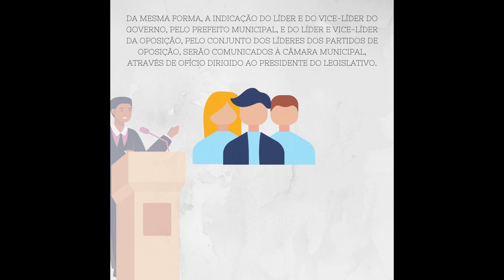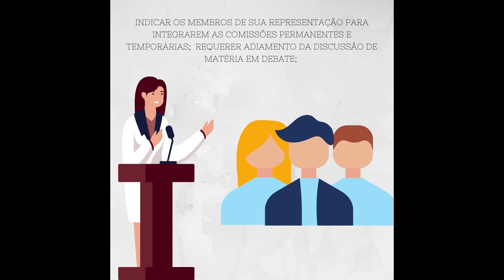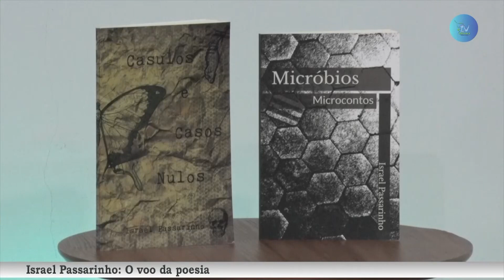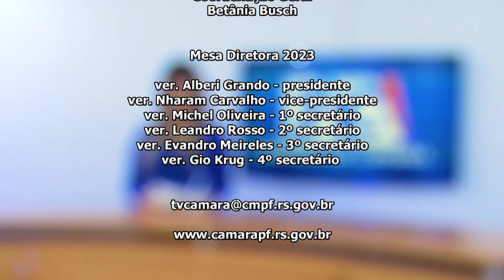JORNAL DA CÂMARA 11.07.2023